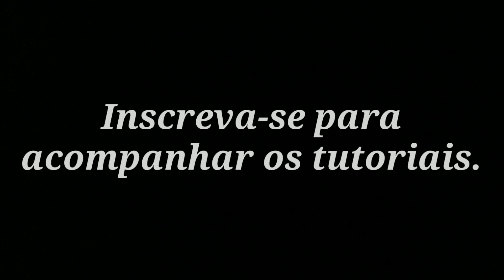Tutorial movimento de capoeira top de chão